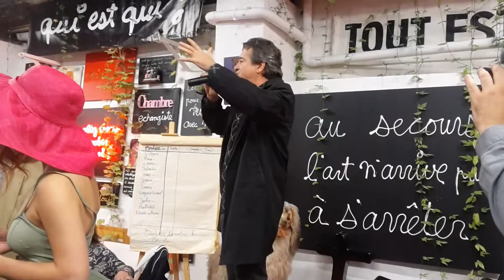les happenings . Folie ordinaire. Mère Noël Ben Charafi 2 la Menuiserie. Nice. 24/10/2014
les happenings Ben
ma folie ordinaire…. entre 4 murs l'enfer du décor
Marie pierre la mère Noël… à poil !